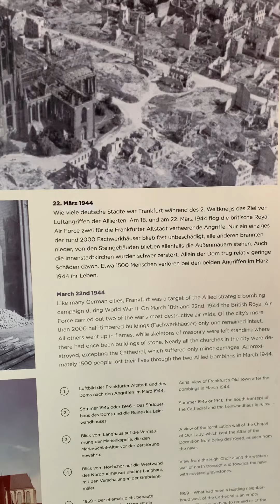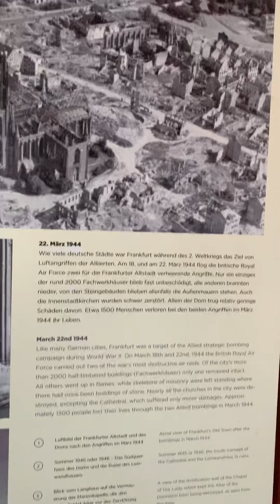Rome church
Italy को रोम मा भएको church